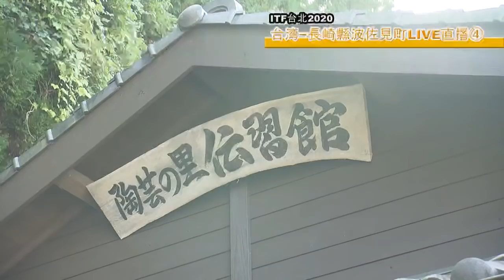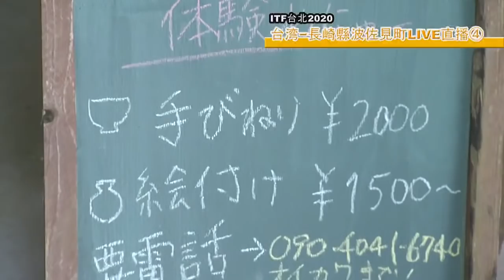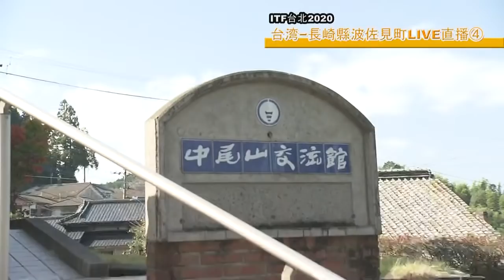ITF台北2020 台湾−長崎縣波佐見町 LIVE直播④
長崎県波佐見町「陶瓷體驗」等等
觀看直播，抽獎請寄email到
就有機會抽大獎喔！
麻煩信件裡註明姓名、地址、聯絡電話及email
來信時請註明看到哪一個直播。
①五島
②五島
③野母崎
④波佐見
⑤豪斯登堡
⑥豪斯登堡
如上記得幫我們寫上才有機會抽大獎喔！
🇹🇼抽獎期限到11月15日(日)止，大家快寄信來喔！🇹🇼
中獎會再跟您聯絡喔！